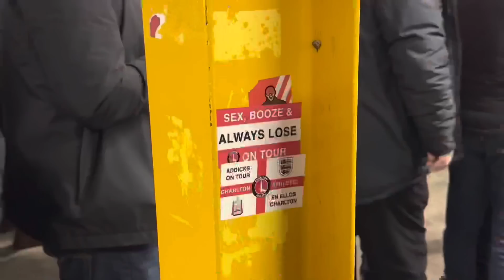FANS *FIGHT POLICE* & CLASS ATMOSPHERE in PORT VALE Vs CHARLTON *VLOG* (1-0)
Today I attended Port Vale Vs Charlton, at Vale Park in a League one clash. Police fight fans, and class atmosphere and the reds loose to Vale! Good game, highlights and VLOG which ends in 1-0 to Port Vale

Following the Instagram: avfc_vlogger